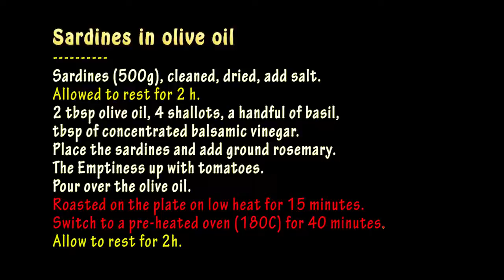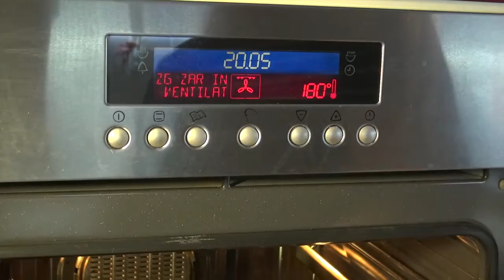😋 ♡ Sardines in olive oil. TOP Recipe "HD"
Sardines in olive oil. Recipe
Sardines (500g), cleaned, dried, add salt.
Allowed to rest for 2 h.
2 tbsp olive oil, 4 shallots, a handful of basil,
tbsp of concentrated balsamic vinegar.
Place the sardines and add ground rosemary.
The Emptiness up with tomatoes.
Pour over the olive oil.
Roasted on the plate on low heat for 15 minutes.
Switch to a pre-heated oven (180C) for 40 minutes.
Allow to rest for 2h.